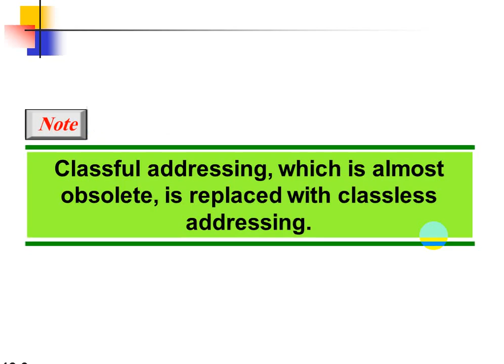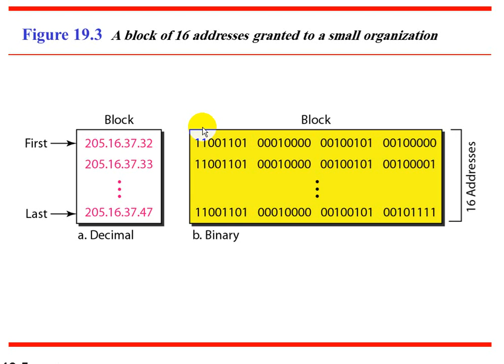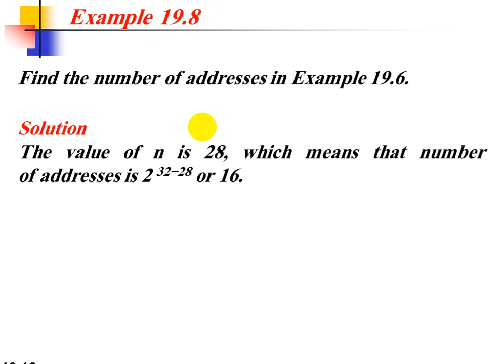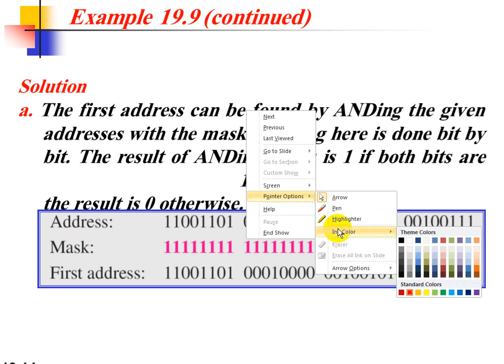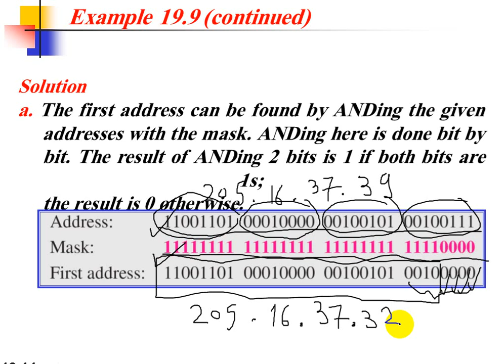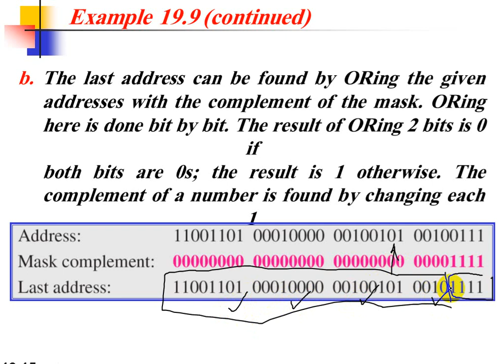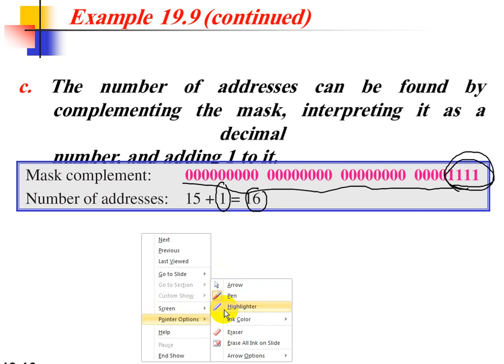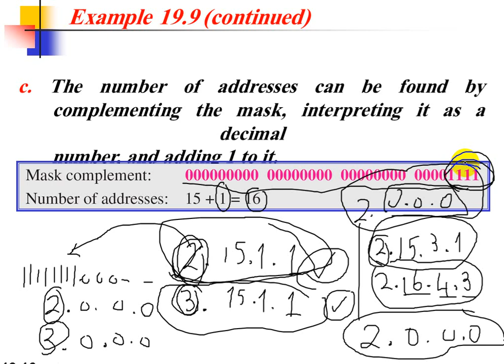Lecture No. 5, IPv4